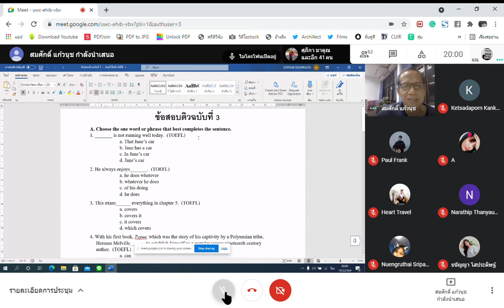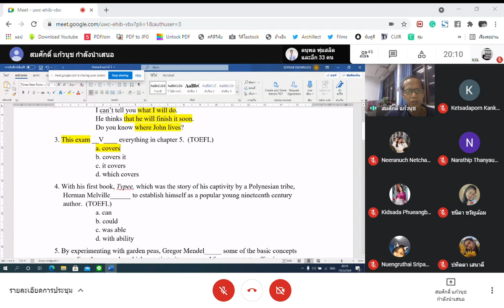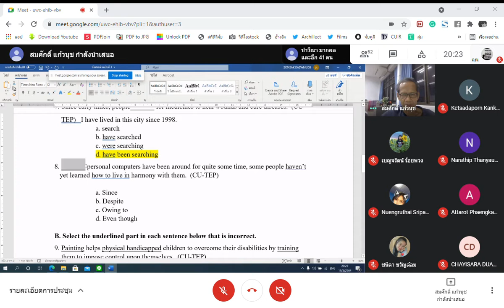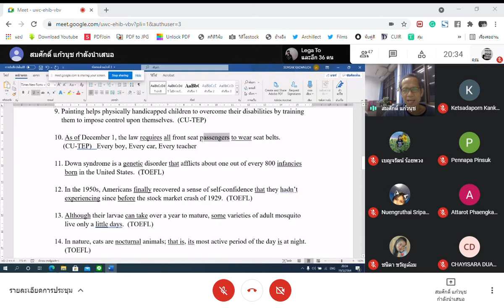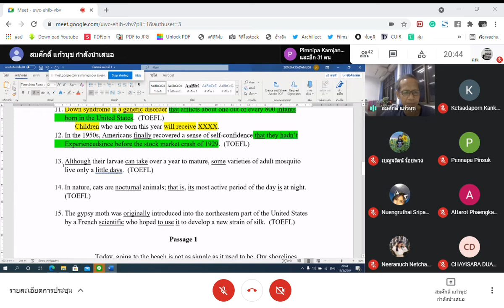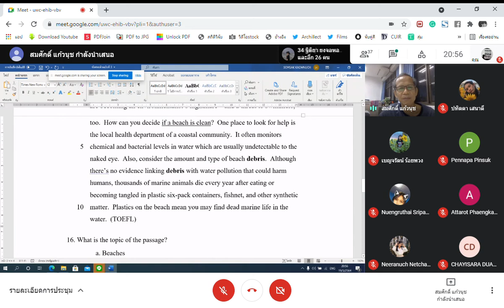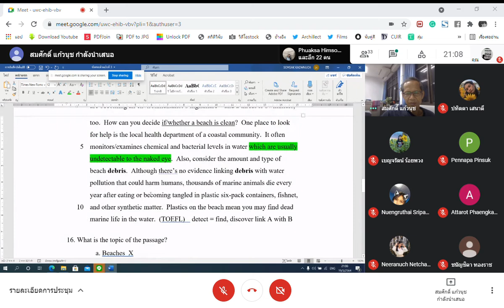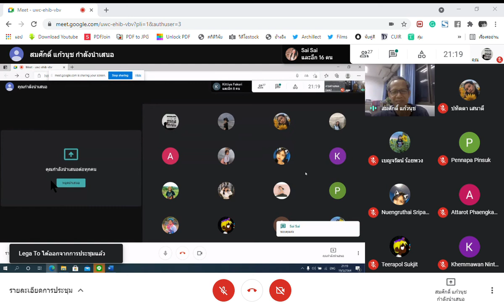ติวภาษาอังกฤษ กับ ผู้ช่วยศาสตราจารย์ ดร.สมศักดิ์ แก้วนุช [EP.12]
ติวภาษาอังกฤษ [EP12]
กับ ผู้ช่วยศาสตราจารย์ ดร.สมศักดิ์ แก้วนุช
19 พฤษภาคม 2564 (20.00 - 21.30)
คณะครุศาสตร์ มหาวิทยาลัยราชภัฏพิบูลสงคราม